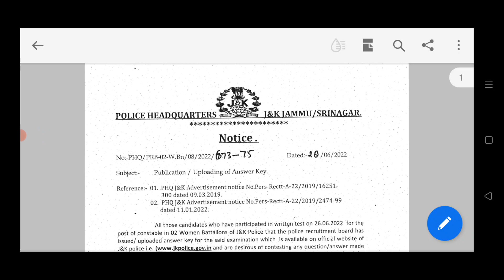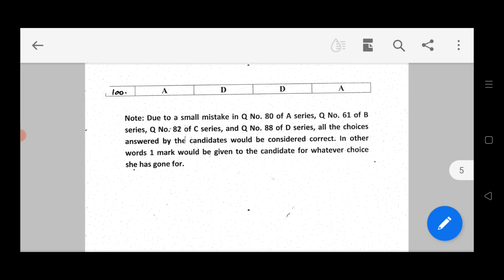jk police women border battalion Answer key | jk police border battalion update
jk police women border battalion Answer key
jk police border battalion update
jk police women border battalion
jk police woman border battalion
jkssb
jkssb update
jk police update